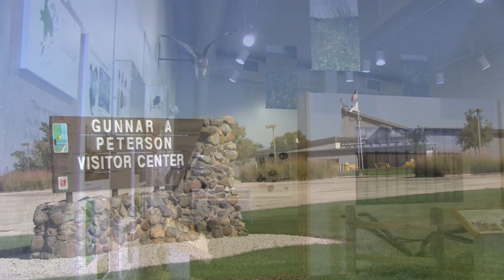Goose Lake Prairie State Natural Area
Goose Lake Prairie was sculpted by glaciers. The flat landscape with its clay-based soils was formed as the last vast sheets of ice melted more than 14,000 years ago. The area became part of a continuous grassland that stretched from Indiana to the Rockies.

Located in Grundy County, Goose Lake Prairie is approximately 50 miles southwest of Chicago and 1 mile southwest of the confluence of the Kankakee and Des Plaines Rivers. More than half of Goose Lake Prairie is a dedicated nature preserve, protected by law for future generations from any change to the natural environment.